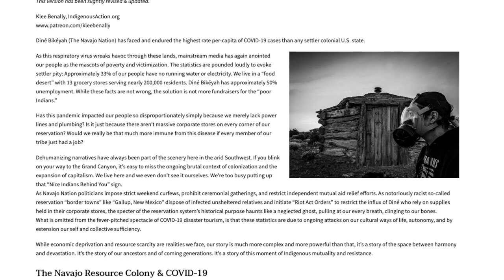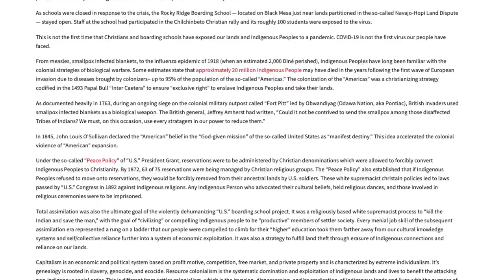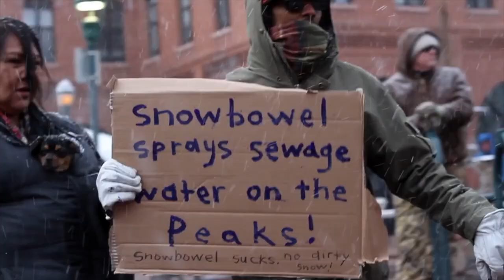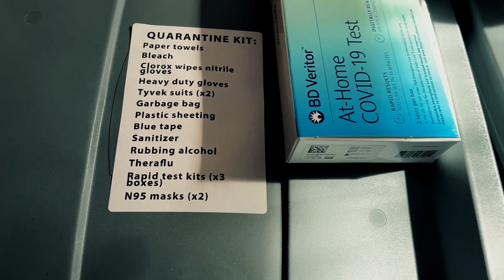Quarantine Report (Part 1)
Ya'at'eeh,
I recently tested positive for COVID-19 and am documenting my experience as well as providing some commentary on mutual aid, living in so-called Arizona where a majority don't care about COVID protocols, and also being immunocompromised and unvaccinated.